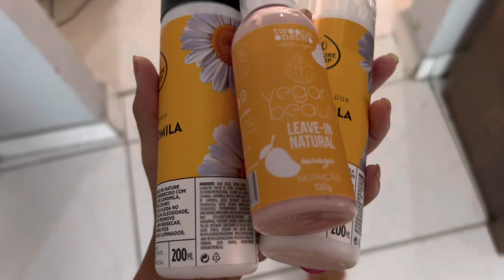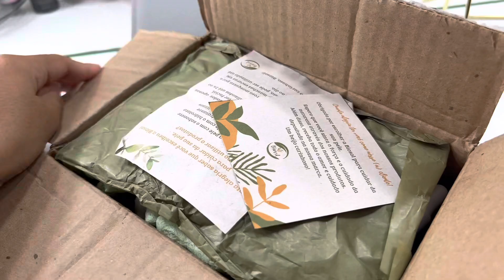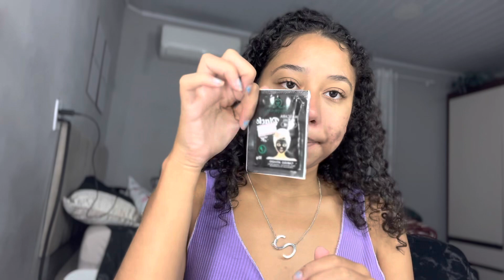SPA DAY PARA MELHORAR A AUTOESTIMA | cabelo, depilação, skin care e unhas✨💅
ASSINE O PLANO ANUAL DA GLAMBOX E RECEBA TODO MÊS UMA EXPERIÊNCIA INGRIVEL DE BELEZA 🥰
COM MEGA DESCONTÃO NO PLANO ANUAL : R$64,41 por mês ✅
Cupom: “SABRINATAVARESSS”

um super beijo e até o proximo vídeo!🦋